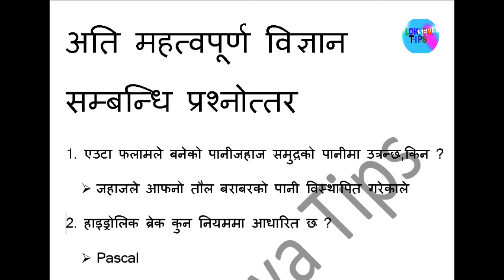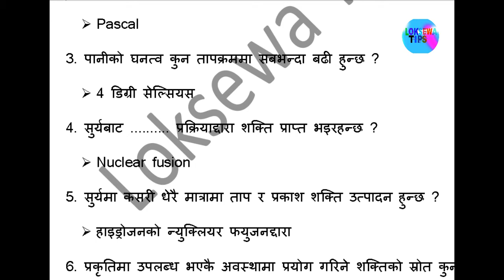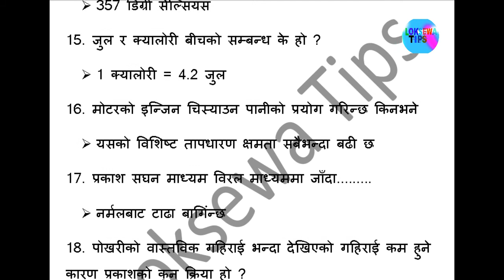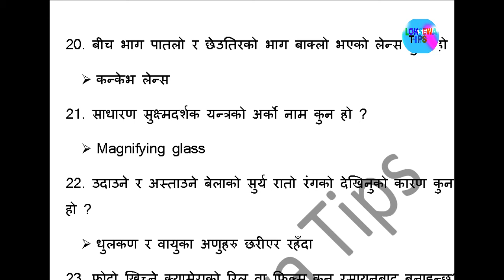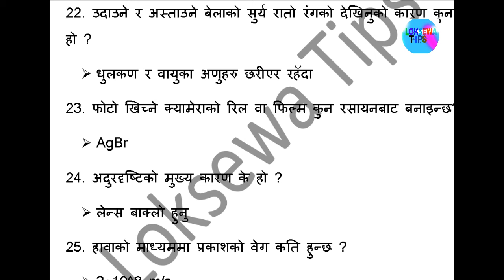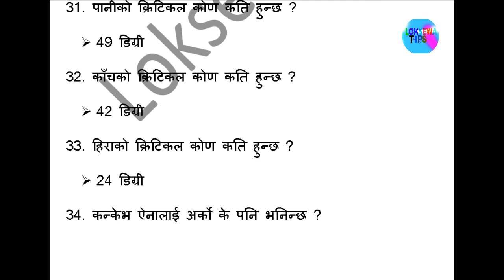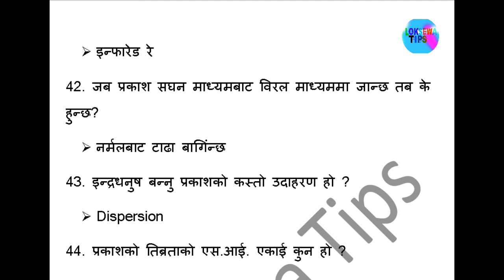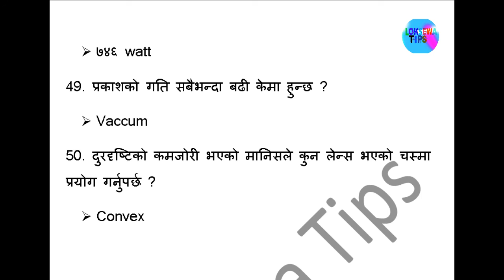खरिदार दोस्रो पत्र विज्ञान विषय परिक्षामा सोधिएका प्रश्नहरुको संंगालो